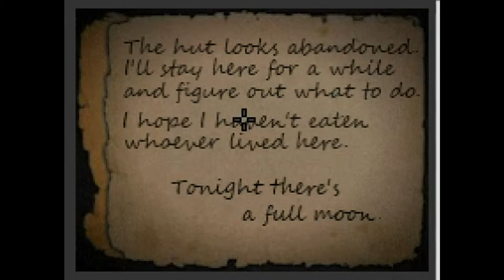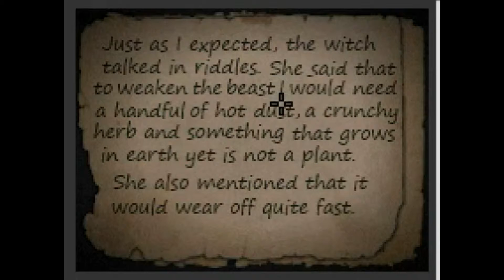Don't escape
This is another game by Scriptwelder. In this one you are a man that is going to change into a werewolf and you need to restrain yourself as much as possible to keep from escaping and killing the town.